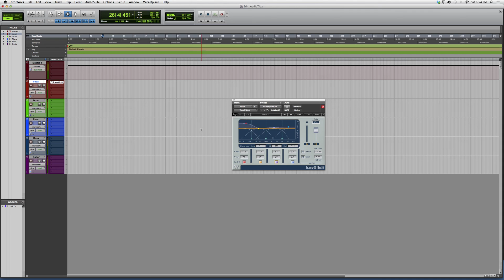521 Overview Of The Powerful Waves Trans X Multi Plug In Inside Protools